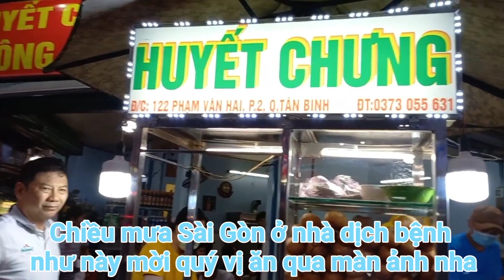HUYẾT CHƯNG SÀI GÒN | DU LỊCH ẨM THỰC | Vietnamese street food | Vietnamese horror food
Huyết chưng SÀI GÒN, HUYẾT CHƯNG Phạm Văn Hai, Món ăn đường phố sài gòn.
Địa chỉ 122 Phạm Văn Hai, TÂN Bình, TPHCM.

Giao lưu qua
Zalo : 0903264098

I hope viewers will share my videos and worth watching. The channel touches a large variety of subjects but you can find many videos about food and life, street, and supper cars

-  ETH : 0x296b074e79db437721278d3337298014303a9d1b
- Bitcoin :1FccXzDtP4CpypPrrzaGX9FqpS8uhkRqyf